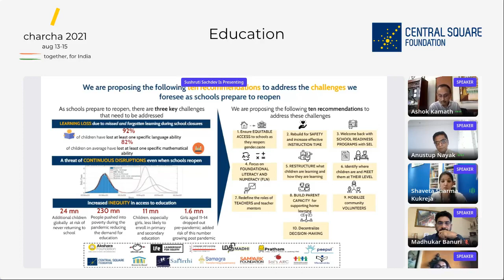Build Back Better - School Education Post Covid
Panel on School Reopening